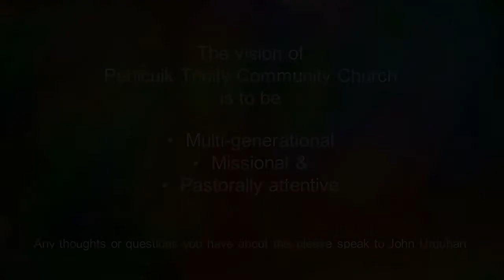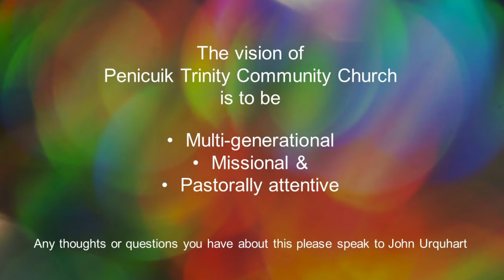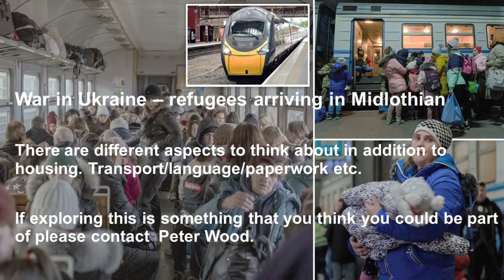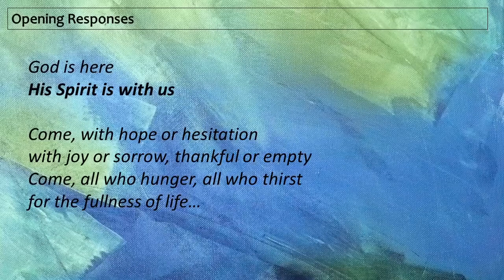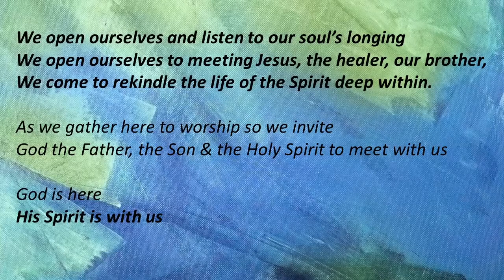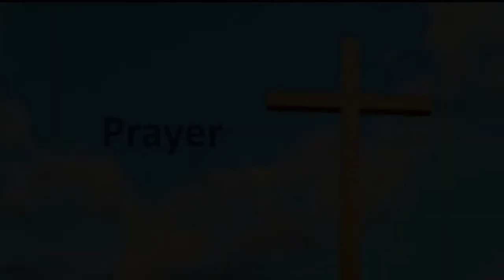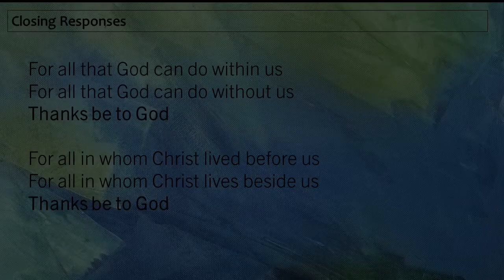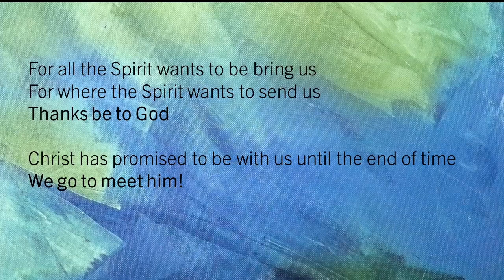Penicuik Trinity Community Church Sunday Service 8 May 2022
Welcome to Penicuik Trinity Community Church worshipping today. Our service was led by Rev Peter Wood with the Rev John Urquhart preaching.

Members of the congregation supported the service. Sheena and Geoff Dawe reading from Matthew 5 v 1-10 and James 2  v1-13, respectively
from the New International Version.  Isobel alford read the Prayers for Others .

Songs that were sung during the service can be found on these links

All hymns/songs in this service used by permission: CCL License No 974355 Scottish Charity No SC005838